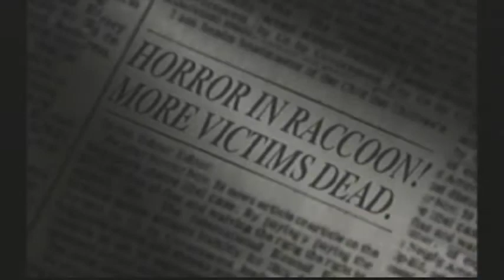Resident Evil Director's Cut (Chris) Part 1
whats up yall this time im playing chris's scenario in the orginal verison and after this done i will do jill's scenario in the remake as well. enjoy.